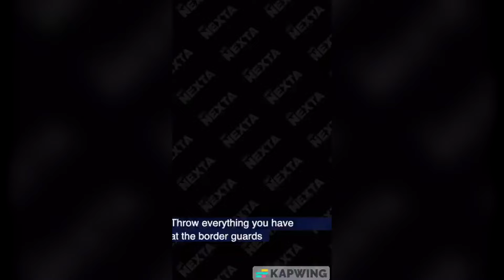SZOKUJĄCE NAGRANIE Z BIAŁORUSKIEJ GRANICY! *zaplanowany atak*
W internecie pojawiły się szokujące nagranie na którym widać jak białoruskie służby instruują imigrantów nacierających na granice jak mają się zachowywać.